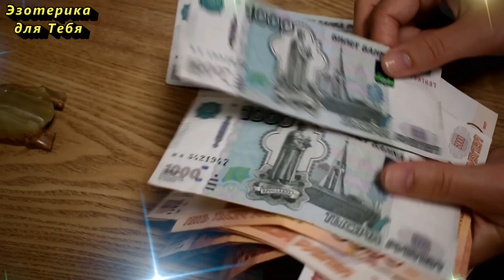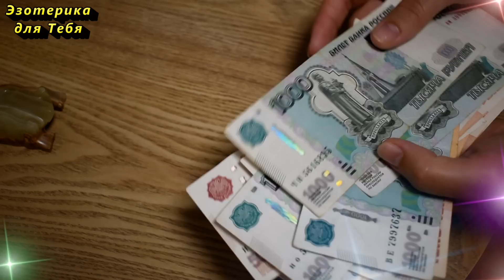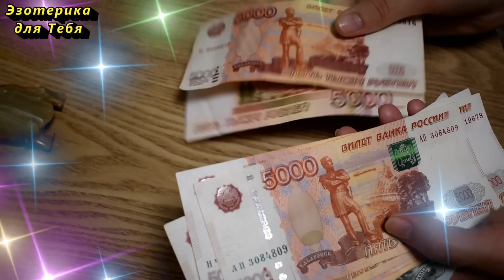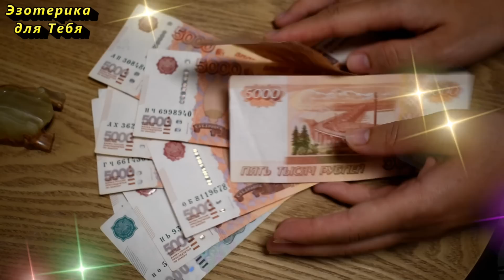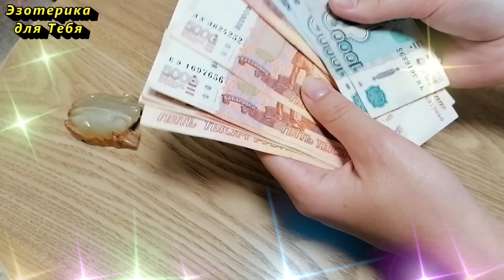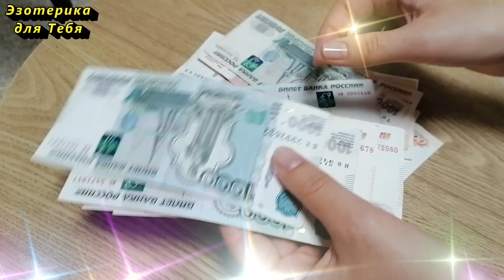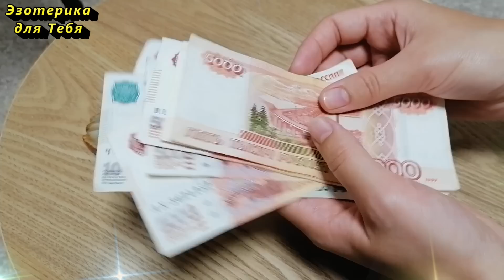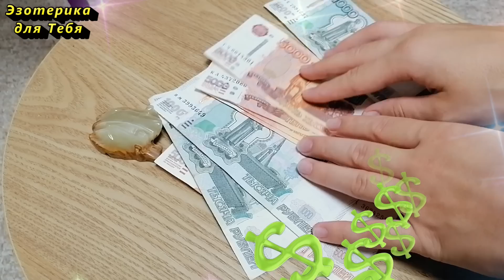Никогда не берите это на работу, иначе узнаете настоящее безденежье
👉 Никогда не берите это на работу, наполненный деньгами

БОЛЬШИЕ ДЕНЬГИ И ФИНАНСОВОЕ БЛАГОПОЛУЧИЕ ИДУТ К ВАМ🤑💶 СТАВИМ ❤ВСЁ СБУДЕТСЯ 👆
Делимся с друзьями 😘
Пишем в комментариях: ДА-ДА!
Желаю всем счастья и любви ❤🙏🙏

Больше интересного на КАНАЛЕ ЭЗОТЕРИКА ДЛЯ ТЕБЯ:
Самые интересные видео: